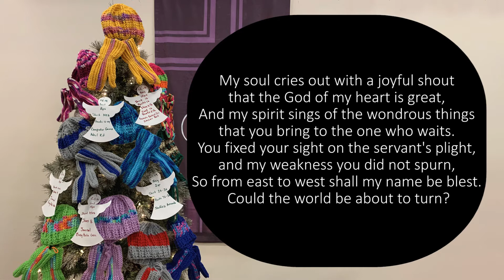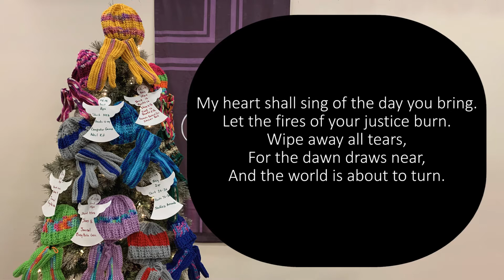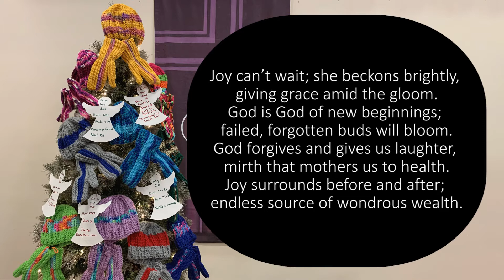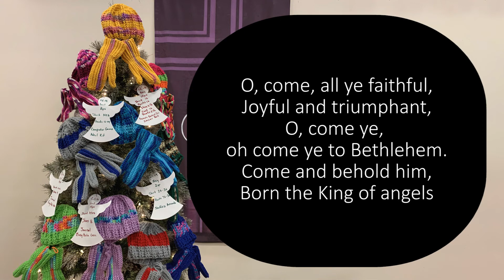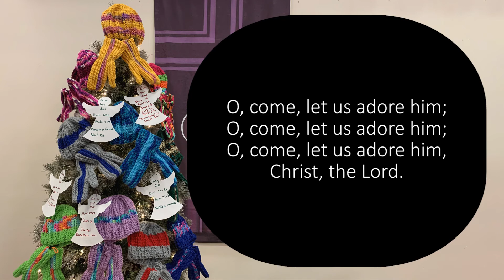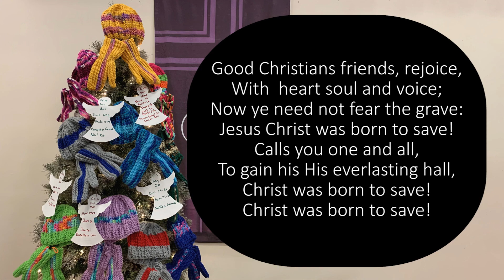3rd Sunday of Advent | 12.13.20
Join us for worship on this 3rd Sunday of Advent!